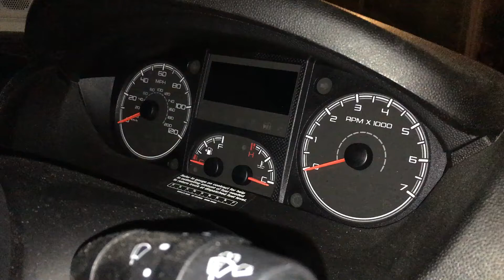U haul van startup.